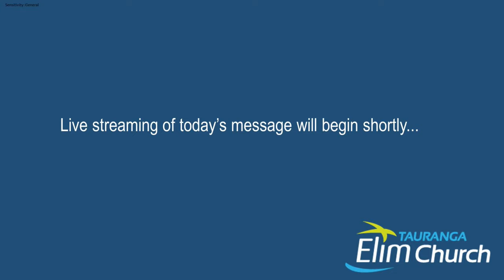Ps Norm McLeod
Guest speaker at Tauranga Elim Church on 9 February 2020